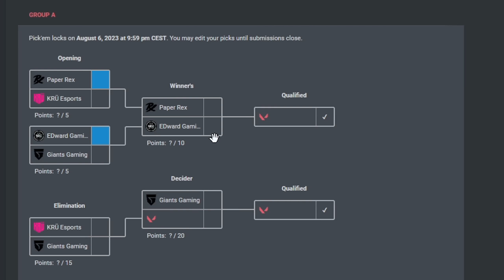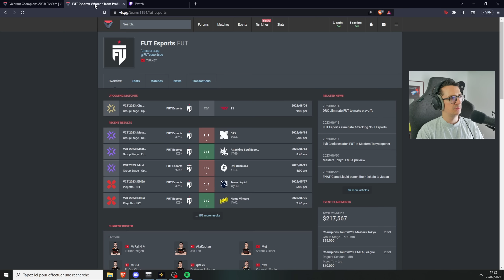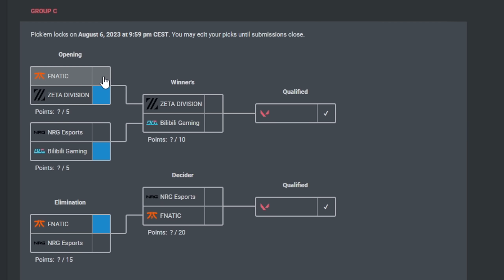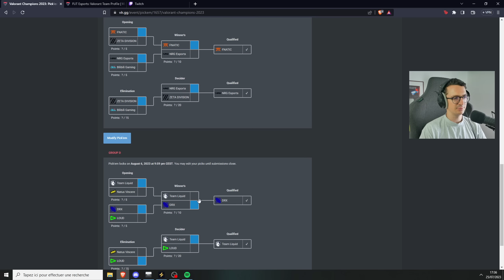Le groupe D est IMPOSSIBLE à prédire - VALORANT Champions 2023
Du 6 au 27 Août à Los Angeles prendront place les VALORANT Champions 2023, le plus gros tournoi de l'année. Je vous propose ma preview de la phase de groupe ainsi qu'un giveaway pour celui qui terminera premier du groupe de prédiction que j'ai créé sur vlr.gg